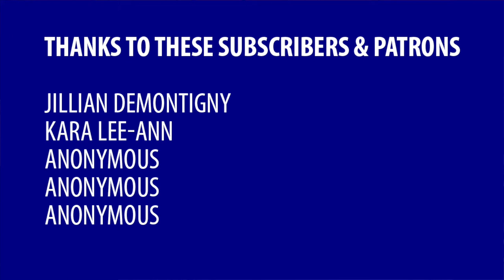Capitalism didn’t build the modern world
Socialism built the modern world, not capitalism.